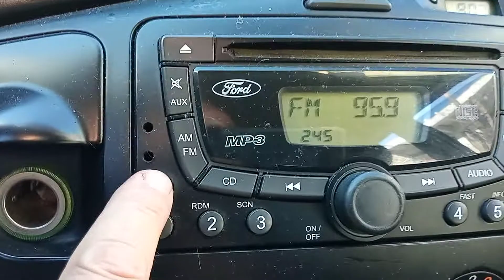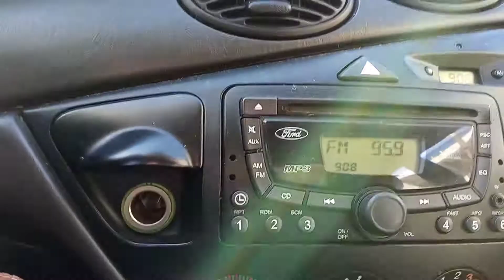Ajustar hora rádio FORD Focus 2008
Tutorial comi ajustar a hora do rádio FORD do Focus 2008.